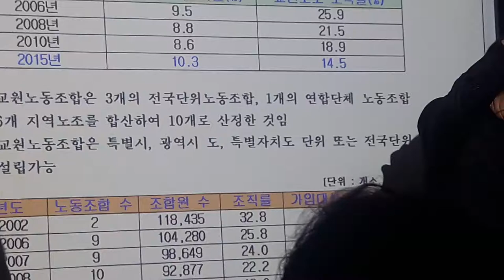#02. 대한배일도 전 국회의원이자 서울지하철노조위원장가 말하는 노조, 민국의 이상한 사회현상들을 직시하고 반드시 멸공합시다. 안동데일리 유튜브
SINCE2016 - 지역에서 세계로, 안동데일리
- 안동데일리 후원계좌(기업은행 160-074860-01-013 안동데일리) -